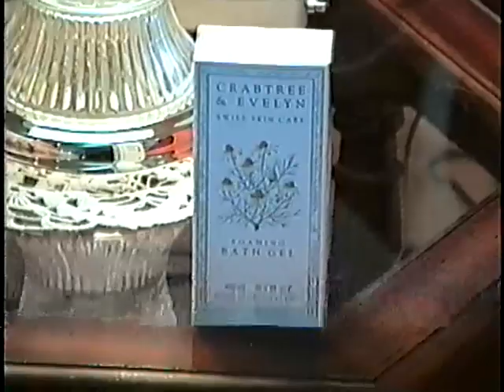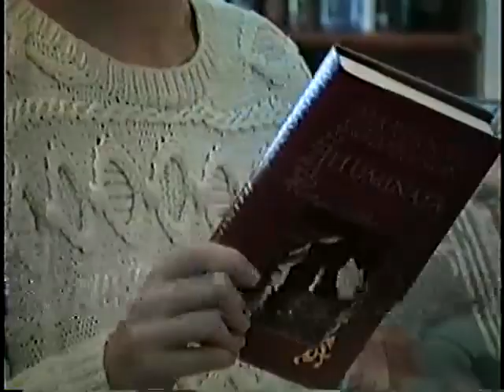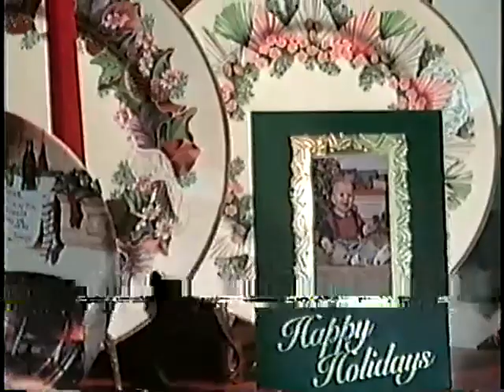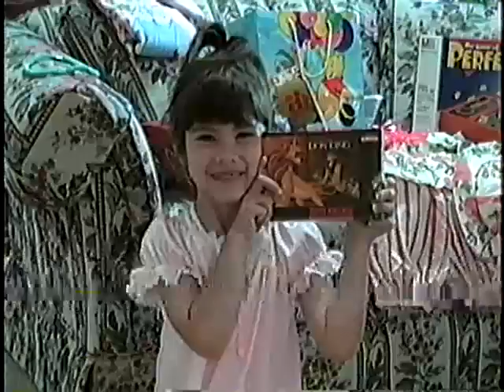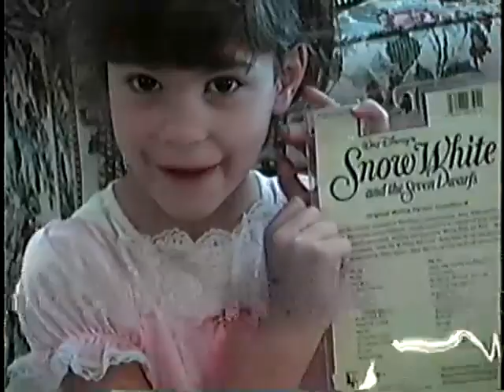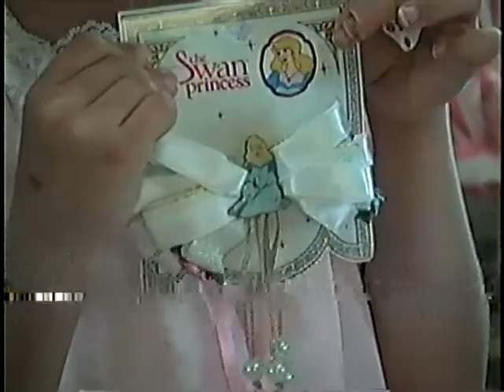Fiorino family home video #1, Fall 1994 - 04/15/1995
Allie and Laura ice skating, Halloween, Thanksgiving, Christmas, New Year's, and Allie's 6th birthday.  Mostly Allie, with brief views of Laura, Gary, Dar, Grandma and Grandpa Fiorino, Cheryl Nation Lambeth and Larissa Lambeth, and Cheryl Twente Todd.